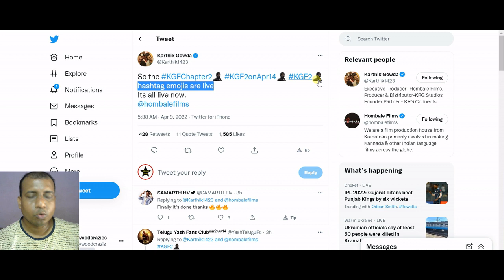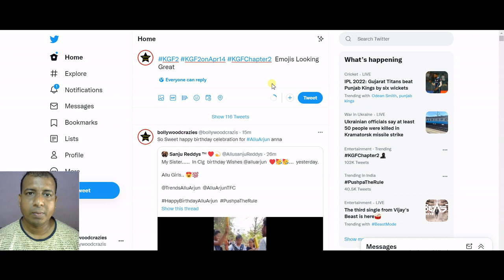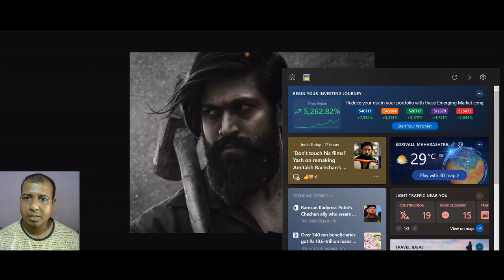KGF Chapter 2 Emojis Look Great, Have You Seen It Yet Friends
KGFChapter2 Emojis Look Great, Have You Seen It Yet Friends